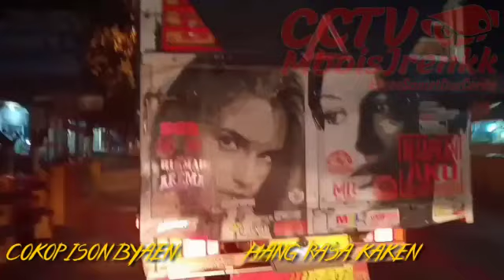TRUK MBOIS TERBARU TERISTIMEWA